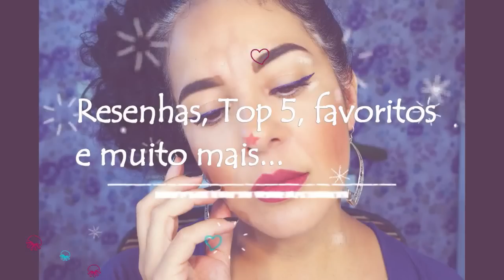Minha coleção de bases |Angela Iaruchiski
No vídeo de hoje mostro as bases que tenho na minha coleção, tem nacionais e importadas , baratas e caras, enfim pra todos os gostos e bolsos. Vem comigo...

VÍDEOS TODAS ÁS QUARTAS E SÁBADOS ÁS 10:00HRS